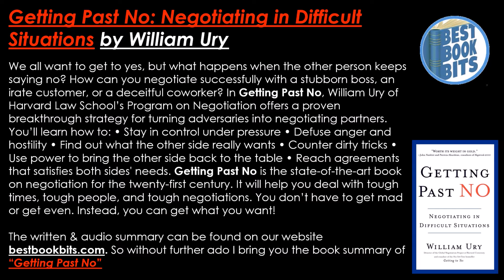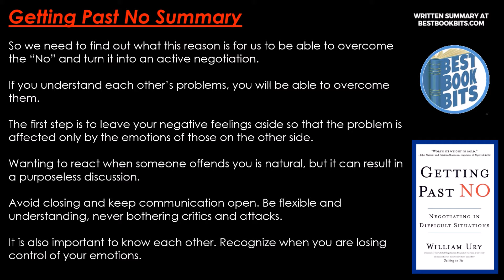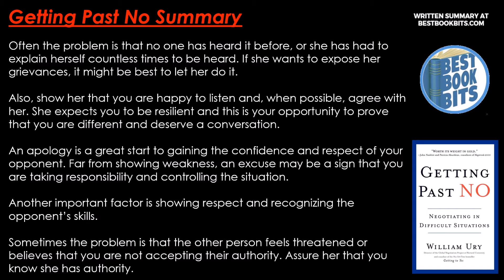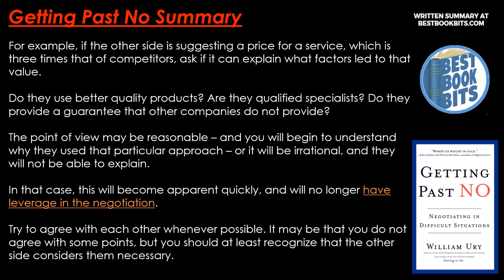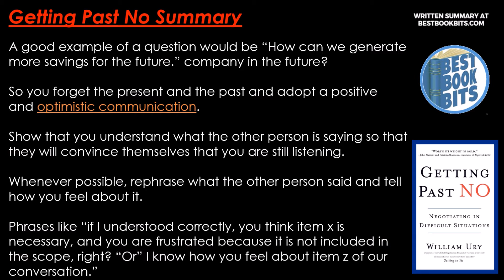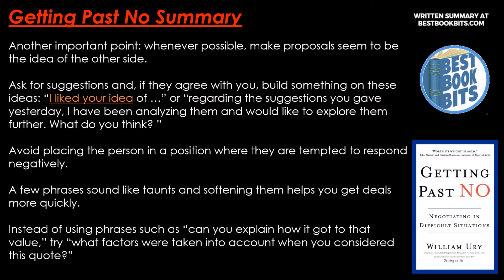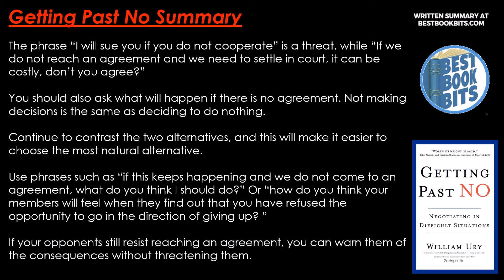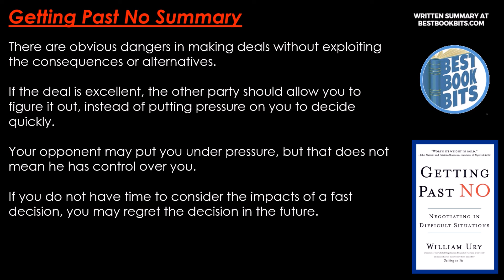Getting Past No | William Ury | Book Summary